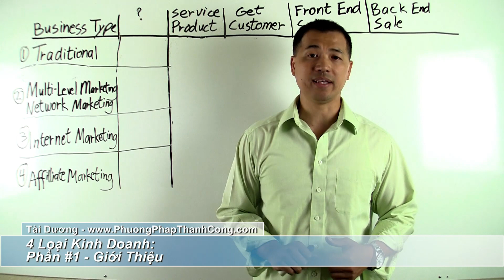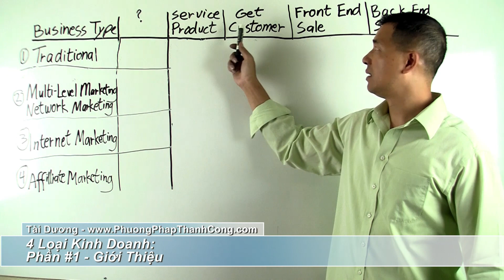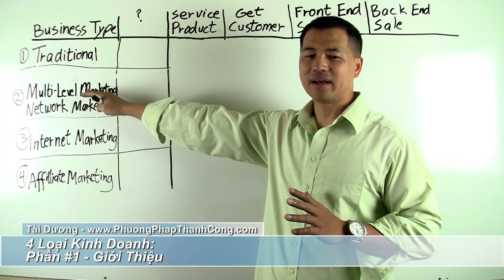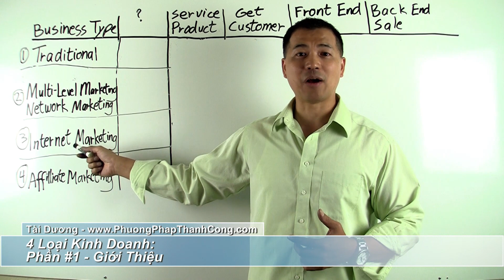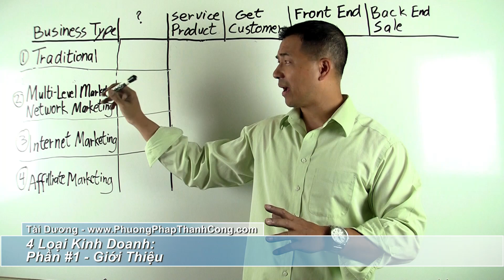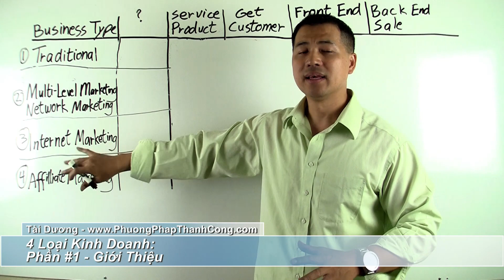4 Loại Kinh Doanh: Phần #1 - Giới Thiệu - By Tai Duong